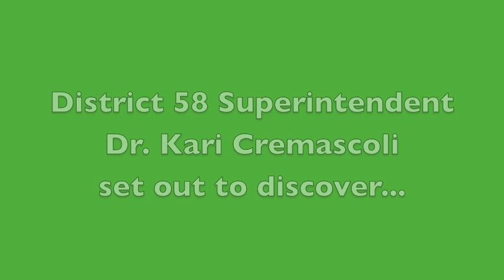Conversations with Dr. C.--Looking ahead to high school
Eighth-graders from Herrick and O'Neill share with Dr. C. what they are most looking forward to about going to high school next year.